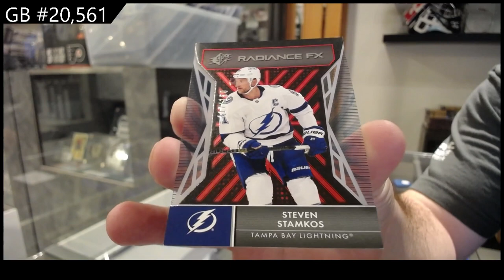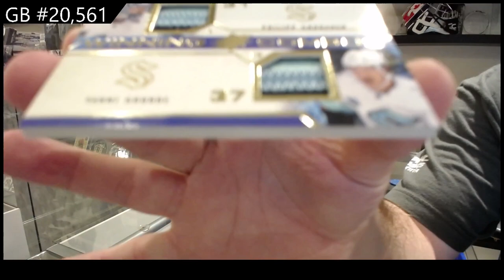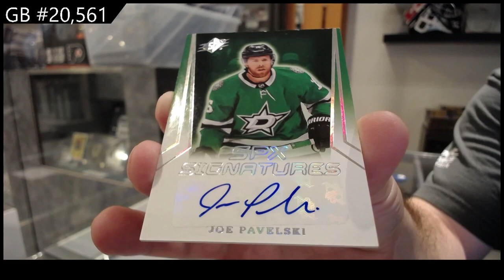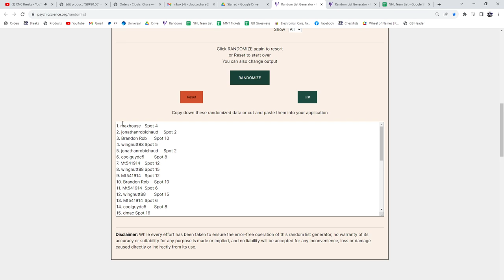2021-22 Upper Deck SPx Hockey 2 Box Break - CNC GB #20,561